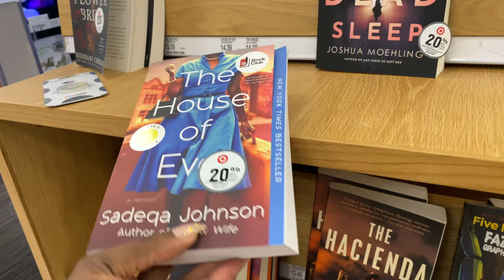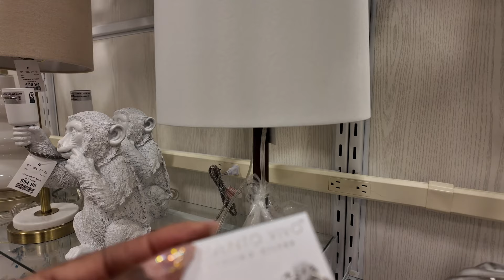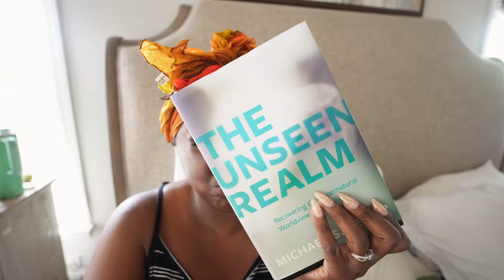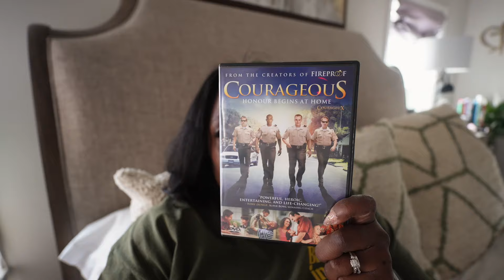HOLY WEEK, CURRENTLY READING, POODLE MOMS & MORE | WEEKLY VLOG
Welcome to a few moe days in our lives. We are Shanajaye and Eric, and this channel is our memories and journey this side of heaven. We are a christian couple, living married in Atlanta. We hope you enjoy the time you're here. If you're new, consider joining the fam. Remember to watch in 4K, it's just better ツ

t h e n : drop us a comment ツ

j o i n  c o m m u n i t y

🛒 Camera setup & anything I use(d):

m e n t i o n s - i n - v i d e o :

c r e a t o r s m e n t i o n e d: